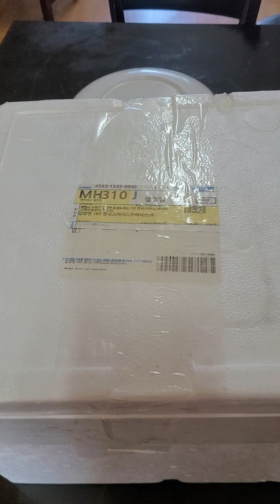un boxing lambay